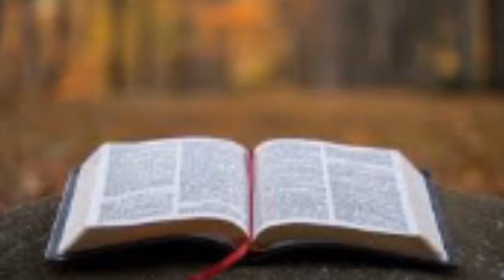Family Devotion April 19th, 2022 Live In The Light Now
Join us for our family devotion. The value of gathering your family together before the day begins to talk about the Lord is worth more than all the world's treasures!